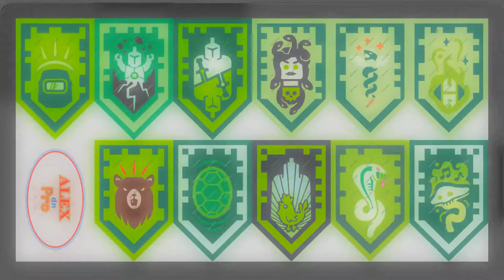Сканировать все нексо силы на щиты Арона (зеленые)/Scan all of Nexa power to the Aron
Виде со всеми (зелёными) нексо-силами.
Для сканирования жми паузу и сканируй.

Произведение «Сканировать все нексо силы на щиты Арона (зеленые)/Scan all of Nexa power to the Aron» созданное автором по имени Alexdnpro, публикуется на условиях лицензии Creative Commons «Attribution-NonCommercial-NoDerivatives» («Атрибуция — Некоммерческое использование — Без производных произведений») 4.0 Всемирная.